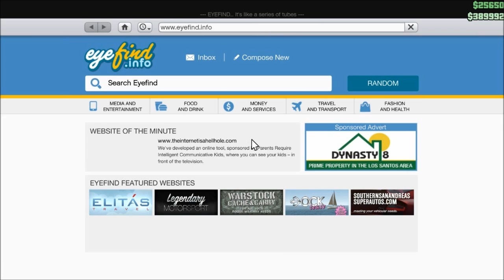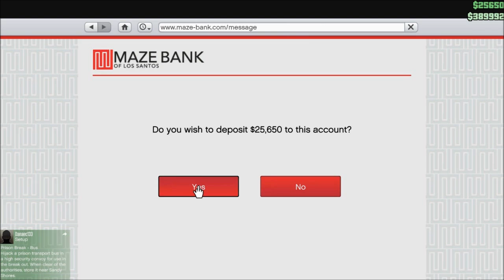GTA Online heists - humane raid setup #1 - key codes